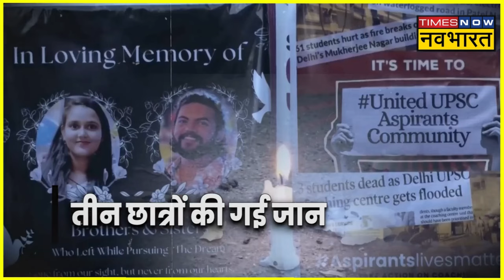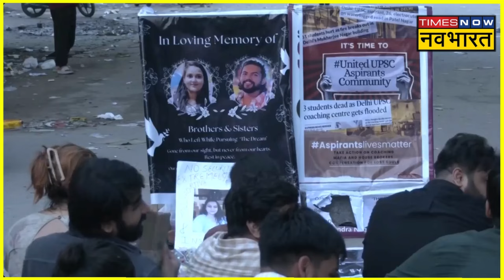Coaching हादसे के खिलाफ Delhi के Old Rajinder Nagar में धरने पर बैठे छात्र | Student Protest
Student Protest | दिल्ली (Delhi) के आईएएस कोचिंग सेंटर्स (IAS Coaching Centre)...यहां बच्चे मीलों दूर से अपना भविष्य बनाने आते हैं...लेकिन उन्हें क्या मालूम था की वो यहां मौत से भी खेल रहे हैं...दिल्ली के एक कोचिंग सेंटर की बेसमेंट में पानी भरने से तीन यूपीएससी छात्र पानी में डूबने से मर गए...जो यहां हुआ ऐसा तो किसी ने न सोचा था... इस हादसे के बाद प्रसाशन ने सतर्कता बरतते हुए 13 सिविल सेवा संस्थानों के बेसमेंट को सील कर दिया है...